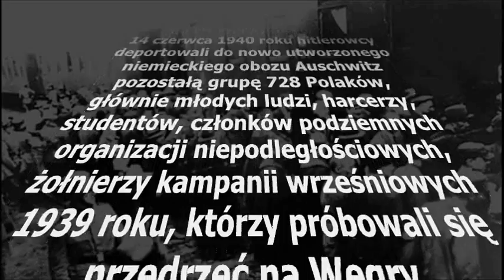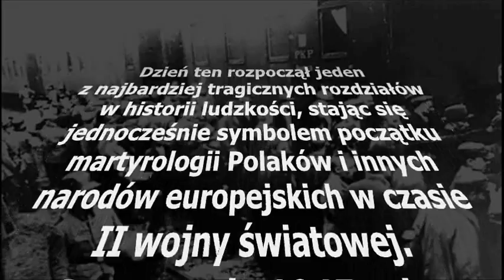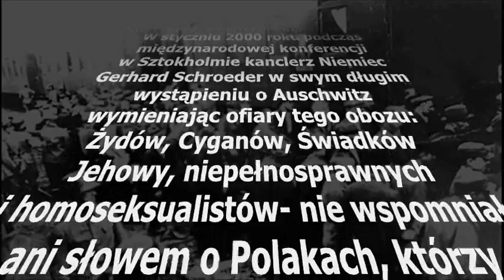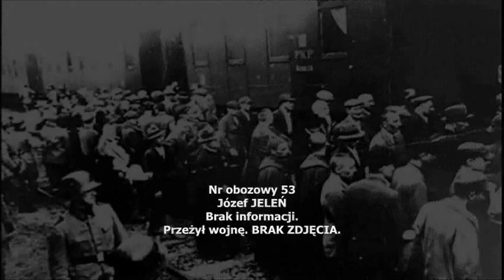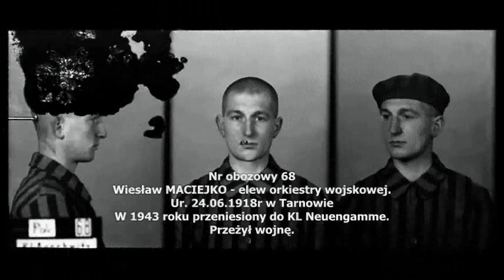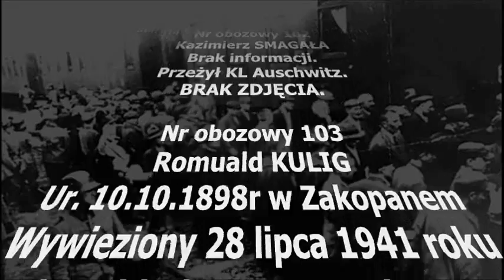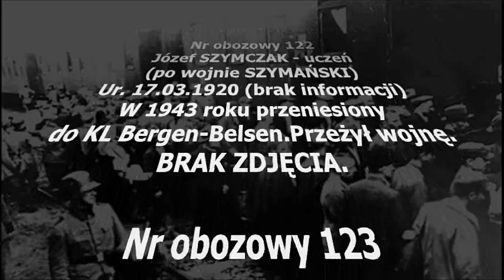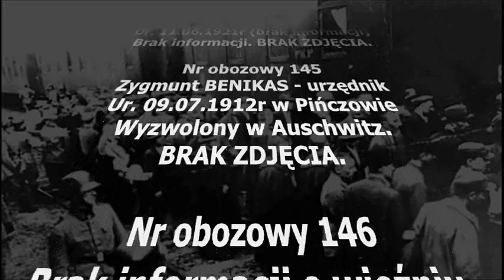Pierwszy Transport do KL Auschwitz - Część 1 - The first transport to Auschwitz - 14.06.1940r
List ChSRO odbił się szerokim echem w mediach polskich i niemieckich. W odpowiedzi Urząd Kanclerski tłumaczył,że kanclerzowi Niemiec znany jest oczywiście los Polaków i żywi dla polskich ofiar głęboki szacunek,czego wyraz dał podczas wizyty w Palmirach.
W tym właśnie czasie Chrześcijańskie Stowarzyszenie Rodzin Oświęcimskich zgłosiło projekt ustanowienia 14 czerwca Dniem Pamięci o Polskich Ofiarach Nazistowskich Obozów Koncentracyjnych a 27 stycznia Dniem Pamięci o Holocauście w Polsce. Pod inicjatywą ChSRO podpisało się ponad stu samorządowców z Małopolski.
W czerwcu 2000r,w 60 rocznicę deportacji do Auschwitz pierwszych polskich więźniów,Sejmik Województwa Małopolskiego uchwalił rezolucję nr 3/2000 w której czytamy:
„Na terenie Małopolski rozpoczęła się męczeńska droga Polaków- ofiar obozu koncentracyjnego Auschwitz- Birkenau. Samorząd Województwa Małopolskiego w związku z 60-tą rocznicą pierwszego transportu polskich więźniów politycznych z więzienia w Tarnowie do KL Auschwitz,podejmując inicjatywę Chrześcijańskiego Stowarzyszenia Rodzin Oświęcimskich trwałego upamiętnienia cierpień Polaków,zwraca się do Sejmu i Rządu Rzeczypospolitej Polskiej o proklamowanie dnia 14 czerwca Dniem Pamięci o Polskich Ofiarach KL Auschwitz i innych Nazistowskich Obozów Koncentracyjnych.
Pamięć o ofiarach naszego narodu nie przesłania nam ogromu cierpień innych narodów,a zwłaszcza Żydów,dla których Auschwitz- Birkenau jest miejscem szczególnym. Żydzi byli najliczniejszą grupą ofiar tego obozu zagłady. Został on wyznaczony przez nazistów na centrum biologicznego wyniszczenia narodu żydowskiego. Dlatego jednocześnie wnosimy,aby wzorem innych krajów także w Polsce,dzień wyzwolenia KL Auschwitz -Birkenau 27 stycznia stał się Dniem Pamięci o Holocauście."
Niestety,ani rząd,ani Sejm RP nie odpowiedziały na tę inicjatywę. Monity Stowarzyszenia również pozostawały bez odpowiedzi. Dlatego ChSRO postanowiło zwrócić się do Prezydenta RP o podjęcie stosownej inicjatywy ustawodawczej.
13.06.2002r podczas spotkania w Tarnowie i Złotej byli więźniowie KL Auschwitz z pierwszego transportu wystosowali apel do Aleksandra Kwaśniewskiego w sprawie proklamowania 14 czerwca Dniem Pamięci o Polskich ofiarach Nazistowskich Obozów Koncentracyjnych a 27 stycznia - Dniem Pamięci o Holocauście w Polsce:
„Z żalem dowiadujemy się,że przez dwa lata władze RP nie podjęły w tej sprawie żadnych kroków. Dlatego apelujemy do Pana Prezydenta o pilne wystąpienie z inicjatywą ustawodawczą. Wierzymy,że Prezydent RP,podobnie jak my - traktuje zachowanie prawdy historycznej jako element polskiej racji stanu"
W imieniu Prezydenta RP odpowiedział byłym więźniom Marek Siwiec,Szef BBNu. Zdaniem ministra Siwca,oba zagadnienia - Holocaust i męczeństwo Polaków - są w Polsce powszechnie znane i nie ma potrzeby ustanawiania specjalnych dni Pamięci.
Zarówno ChSRO jak i byli więźniowie Kl Auschwitz  nie zgadzają się z takim poglądem. Wystarczającym dowodem na to,iż wiedza o męczeństwie Polaków w obozach koncentracyjnych nie jest powszechnie znaną,są choćby polskie podręczniki historii dla szkół średnich (Zalecane przez Ministerstwo Edukacji Narodowej). Z tego też powodu w czerwcu 2003r podczas kolejnego spotkania w Tarnowie i Złotej,byli więźniowie z pierwszego transportu ponowili apel do prezydenta Kwaśniewskiego:
„Działalność ChSRO dowodzi,że czcimy wszystkie ofiary niemieckiego narodowego socjalizmu. Z przykrością musimy stwierdzić,że pamięć o polskich ofiarach Auschwitz jest dzisiaj częstokroć marginalizowana,bądź zniekształcana. Wystarczy sięgnąc do podręcznika historii pod redakcją prof. Andrzeja Garlickiego (w bilansie ofiar KL Auschwitz brak Polaków!),czy też wysłuchać wystąpień zachodnich polityków w odniesieniu do obozu oświęcimskiego (zwykle nie wymienia się w ogóle Polaków!). Ostatnio nawet Gazeta Wyborcza na pierwszej stronie mylnie podała datę deportacji do KL Auschwitz pierwszego transportu Polaków(!).
Póki żyjemy,staramy się przeciwdziałać fałszowania przekazu historycznego. Z obawą myślimy o czasie,gdy nie będzie już naocznych świadków. Z tego niepokoju właśnie wynika nasz apel. Wierzymy,że Pan Prezydent postrzega sprawy oświęcimskie jako element polskiej racji stanu. Martyrologia stu pięćdziesięciu tysięcy Polaków jest nieodłącznym elementem historii tego cmentarzyska narodów".

Ten apel też pozostał bez odpowiedzi.